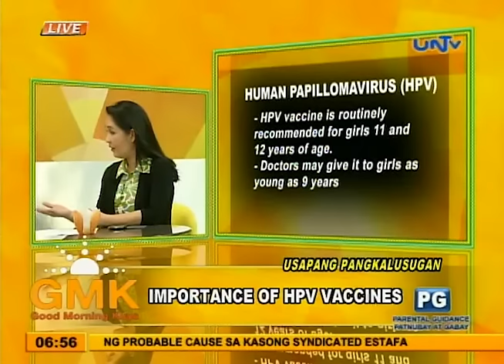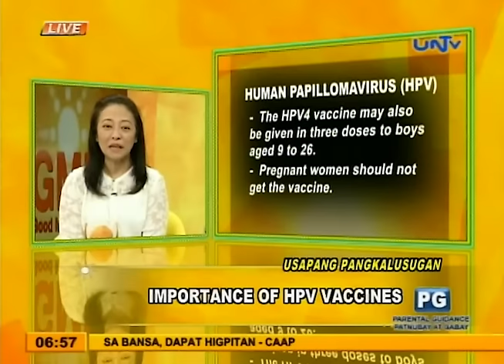Human Papillomavirus and Its Vaccine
Know more about the sexually transmitted disease Human Papillomavirus (HPV).

Segment: Usapang Pangkalusugan
Aired March 18, 2014 at UNTV 37

There is more to mornings than your usual daily-paper-and-coffee habit. GMK showcases heightened and unmatched public services, sensible exchanges of stories and opinions, and trustworthy news reports.